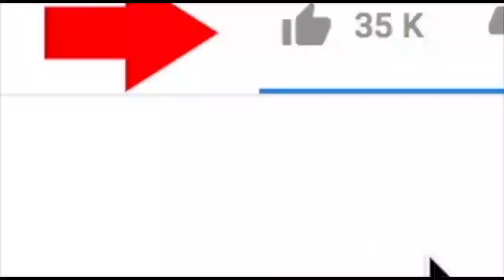BIZORBI: FERRE GOLA AZUI 2 MUSICIENS YA KOFFI MBOKA EZIKI, QUARTIER LATIN EFKUFI BYE BYE BYE